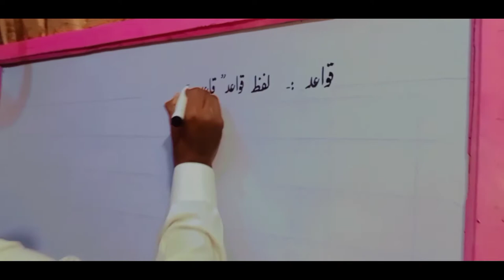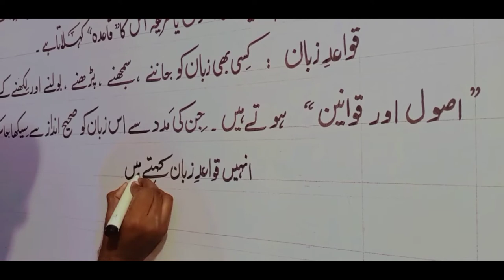Urdu Handwriting on white board | Urdu Calligraphy with Cut Marker | Hamid Durwaish